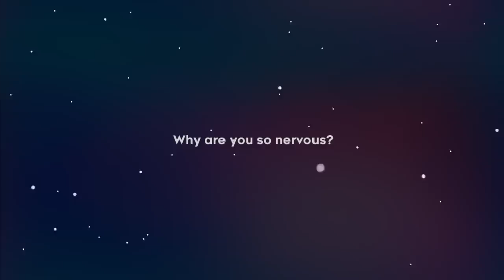TÁ MUITO FRIO AI!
joguin de plataforma que eu achei muito daora de trazer aqui pro canal